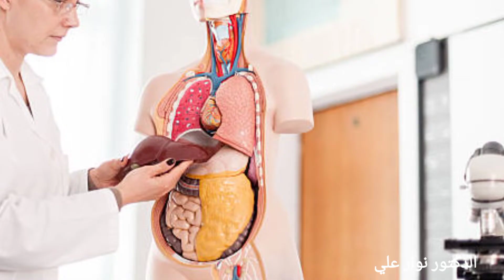فيتامين ب ١٢ ( B12 ) 🥩🍗🐟 مصادره وأسباب نقصه وعلاقته بأمراض المعدة والأمعاء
قناة الدكتور نوار علي Dr. Nawar Ali

أتشرف بكم أيها الأحبة وأشكركم للإشتراك بقناتي وتفعيل زر الجرس ليصلكم كل فيديو جديد .
وشكراً للإعجابات والتعليقات والمشاركة .

وأنصحكم بالدخول إلى قوائم التشغيل بالقناة ومشاهدة فيديوهات مفيدة عديدة طبية وصحية بشرح أوفى عن هذا الموضوع  ومواضيع أخرى هامة .